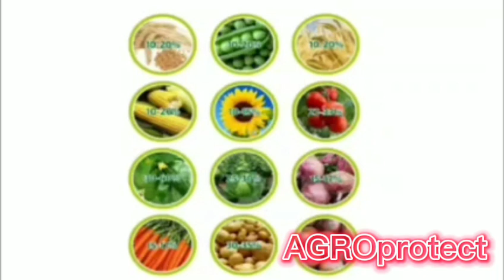Biogumus va gidrogel haqida toʻliq video | Биогумус ва гидрогел ҳақида тўлиқ видео